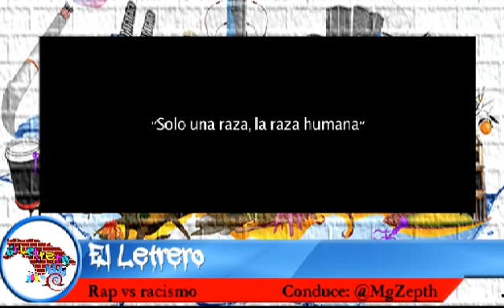El Letrero . Graffiti